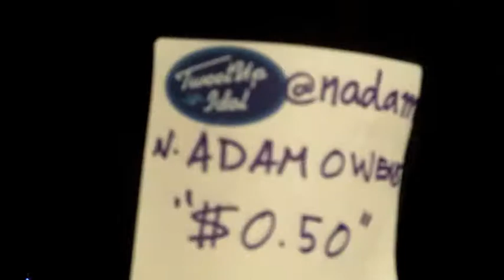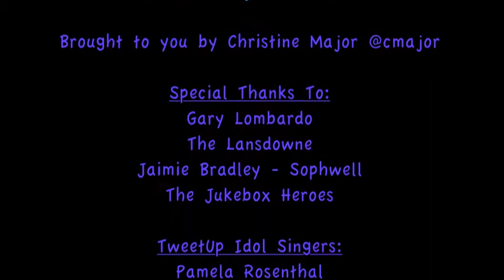TweetUp Idol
On January 20th, a group of social media/technology geeks got together for one night to unveil some of their hidden singing talents and the first ever TweetUp Idol at The Lansdowne Pub in Boston, MA organized by Christine Major - @cmajor. It was live-band karaoke at its best and there was no certainly no shortage of talent.